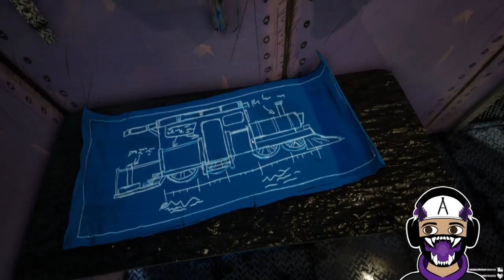My own train engine firing range! Also... F#$@ Ronny! (EP 5) l Choo-Choo Charles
Traveling down the rails progressing through the main quest. Met a npc that I dislike... alot!